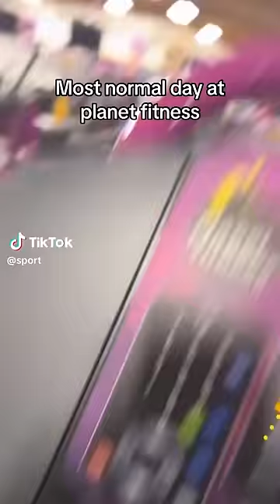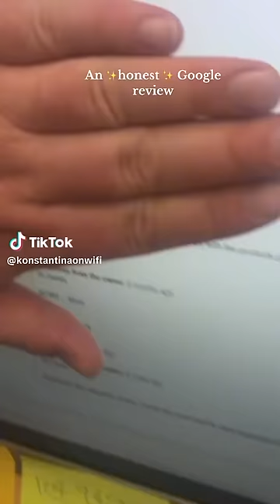Funnies Tiktok memes ever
You can't help but laugh at these ticktock's. They will have you peeing your pants!